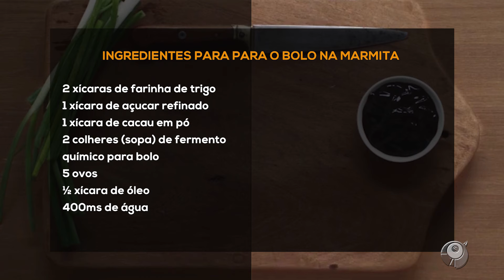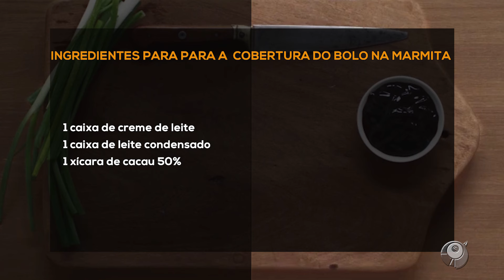BOLO DE MARMITA